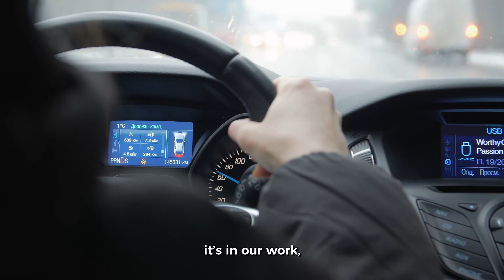Storage in space – enabling data reliability and fail safety in mission-critical applications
Data has become fundamental to our everyday lives, shaping everything from the family photos we store on our phones to spacecrafts.

Data reliability is the business of Tuxera, which develops quality-assured, reliable data storage management software and networking technologies. We specialize in file systems, flash memory management, and networking protocols. This critical software protects data integrity, improves performance, and extends flash memory lifetime.

We help our avionics and aerospace customers see differences in storage costs, reliability, performance, and flash lifetime longevity. Learn more in this video interview short, featuring Heather Goring, Director, Americas – conducted and produced by TBD Media Group (@TBDMediaGroup) for CBS News.